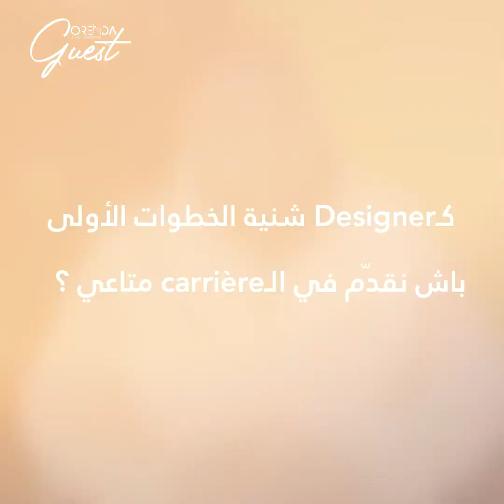Orenda Guest - Episode 1: Marwen Essalah (AKA Marwen UX)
ORENDA GUEST

An inspiring episode that will not leave you indifferent, with Marwen and his UI/UX Design Agency ETIKKS !